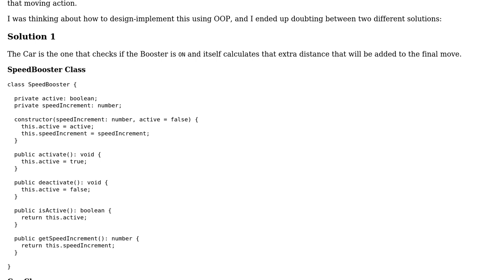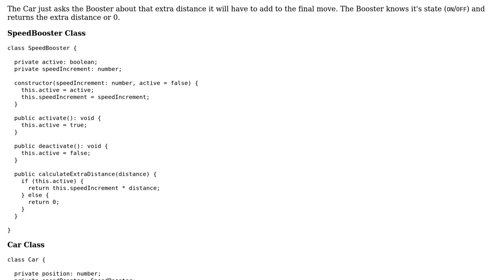Software Engineering: OOP design: difference between two possible solutions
With thanks & praise to God, and with thanks to the many people who have made this project possible! You are responsible for your own actions.